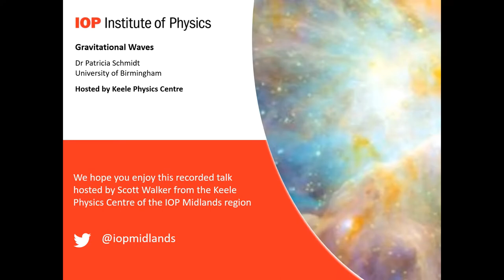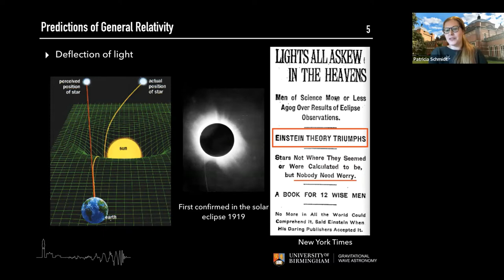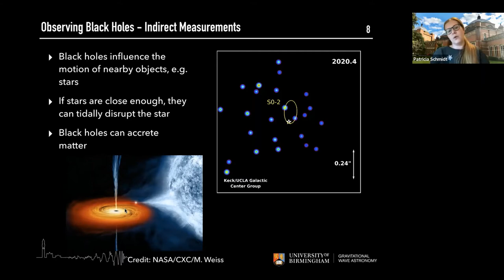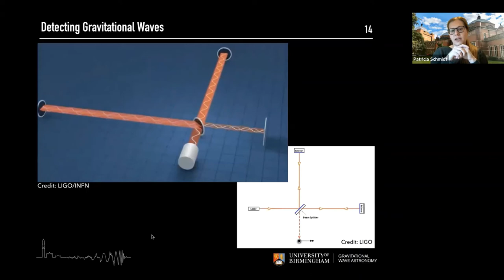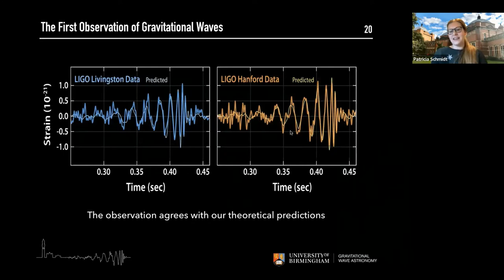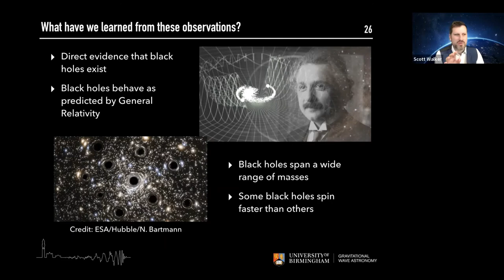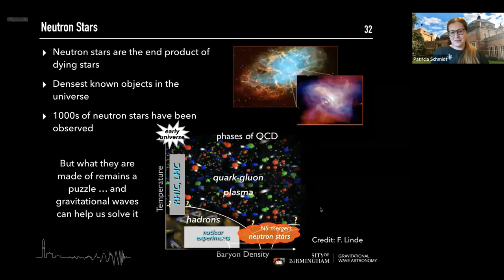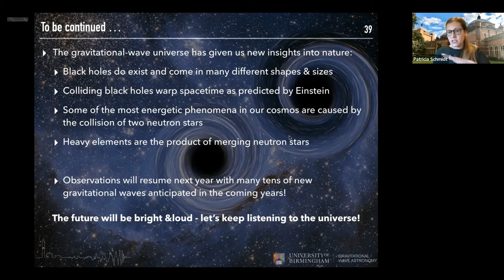Gravitational Waves - a talk by Dr Patricia Schmidt, hosted by IOP West Midlands, Keele Centre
Gravitational Waves

A talk by Dr Patricia Schmidt, University of Birmingham. Hosted by IOP West Midlands, Keele Centre

Gravitational waves -- minuscule distortions in the fabric of spacetime -- were first predicted by Albert Einstein in 1916. They are created in cataclysmic events throughout the Universe. Using some of the most precise rulers ever built, gravitational waves were detected for the first time in 2015. This ground-breaking discovery has opened a new window onto the cosmos: Gravitational waves provide unique information about the most energetic astrophysical events, revealing insights into the nature of gravity, matter, space, and time. To date, many tens of gravitational waves originating from the collisions of black holes and neutron stars have been identified, giving us extraordinary new insights into the inner workings of our Universe. In this lecture, Dr Schmidt looks at the universe through Einstein's eyes: she will discuss the detection of gravitational waves as well as some of the most remarkable observations in recent years and their dramatic consequences for our understanding of the Universe.